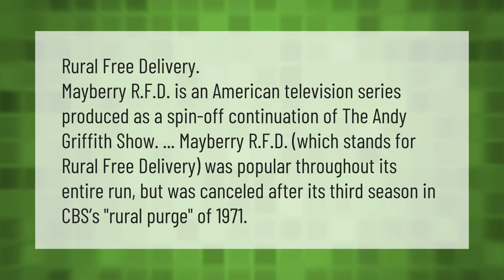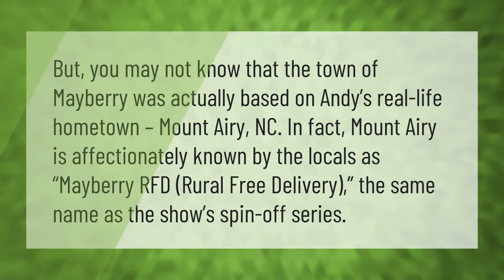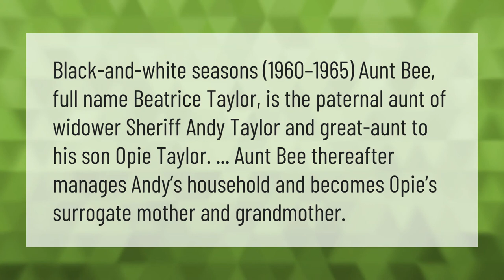What does Mayberry RFD stand for?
00:00 - What does Mayberry RFD stand for?
00:42 - Is there a real Mayberry RFD?
01:11 - Why did Frances Bavier hate Andy?
01:43 - Is Aunt Bee Andy's sister?

Laura S. Harris (2020, December 31.) What does Mayberry RFD stand for?
    AskAbout.video/articles/What-does-Mayberry-RFD-stand-for-201998